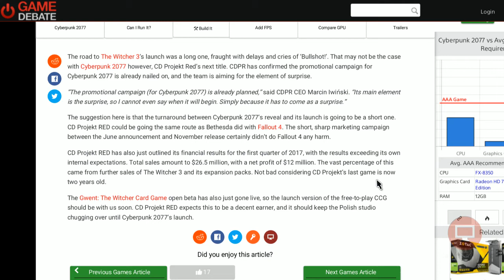Cyberpunk 2077 Promotional Campaign Planned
Thank you guys for tuning in. Make sure to write your opinions and questions in the comment section. Feedback guaranteed!!! All links, gamertags and sources are placed below.